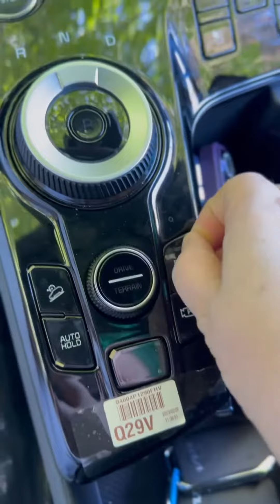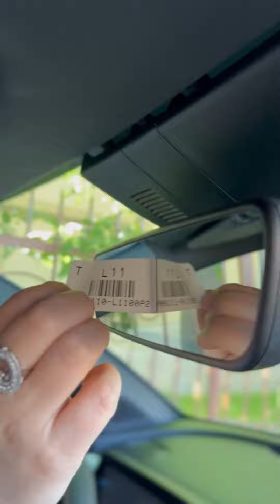Bu mening onam qo'shig'i ortidan 2 mashinani oldim 💸💸💸